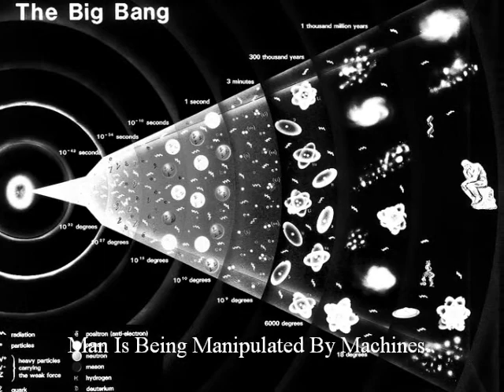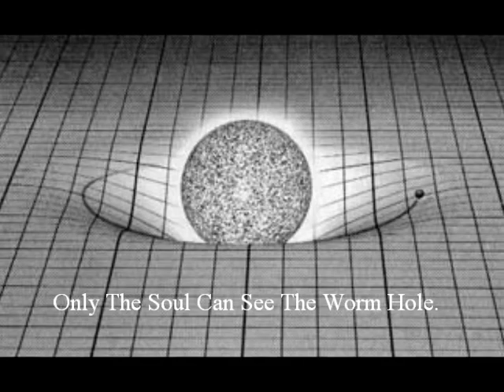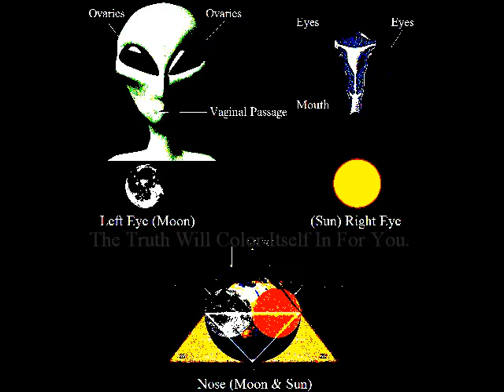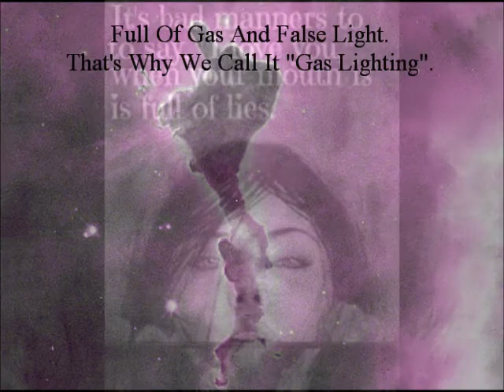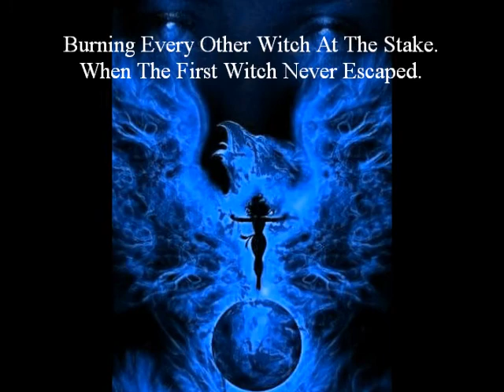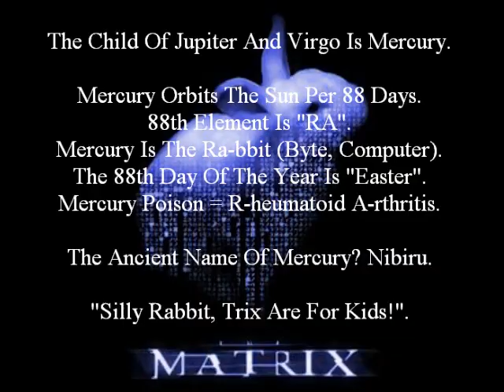888 Mirror's Reject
You Cannot Escape The Matrix And The Matrix Cannot Escape Me.